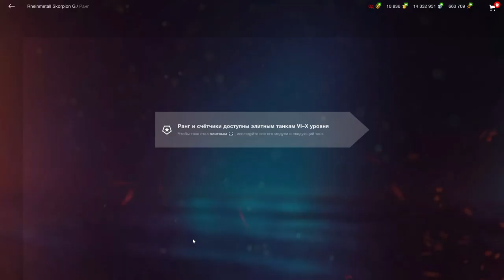ОТКРЫВАЮ ПЕРВЫЙ СНЕЖНЫЙ ШАР! ЧТО ВЫПАЛО??? Новогодний экспресс (ивент) в wot Blitz 2022 | WOT-GSN